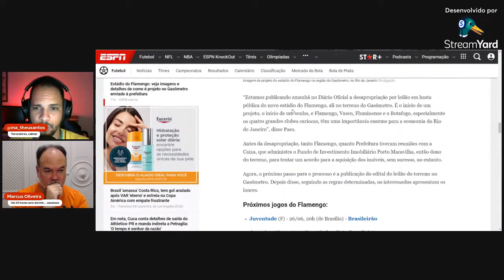NOTICIAS ERRADAS SOBRE O PROJETO DE ESTÁDIO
Nossos comentáristas se reúnem mais uma vez para falar sobre os jogos e as  novidades do Flamengo e do mundo do futebol.

Ouça também nosso PODCAST toda quarta-feira

FEED